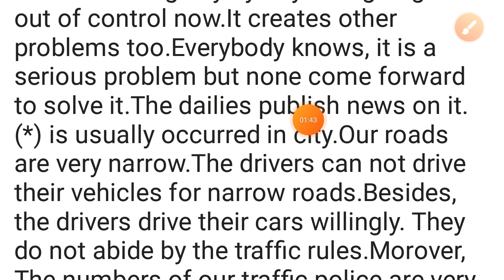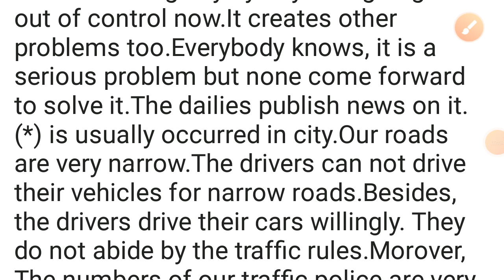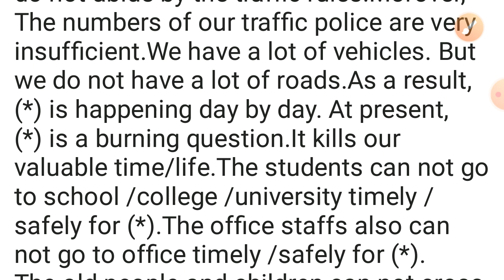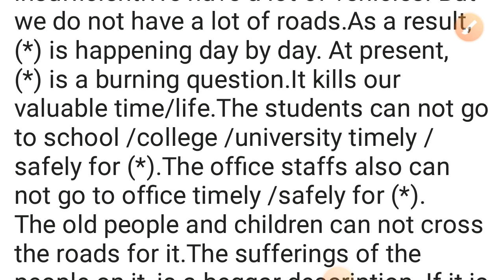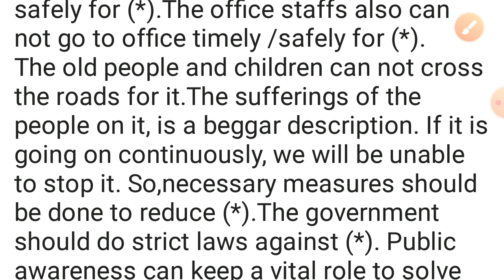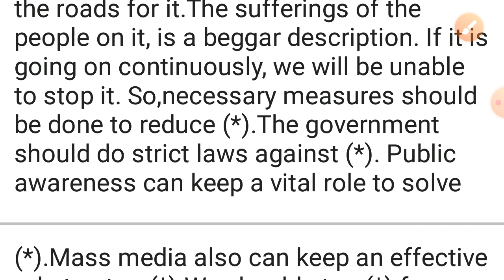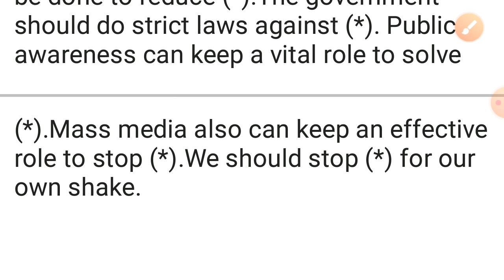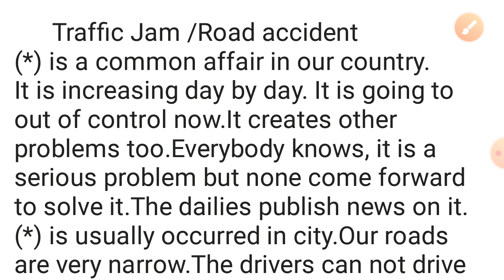SSC 2022।Traffic jam paragraph। Road accident paragraph। Rafia education center